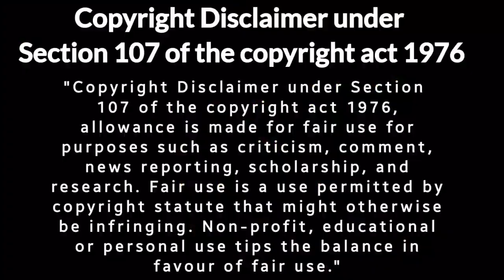Fear the Walking Dead Season 7 Episode 9 | Follow me | Hindi Recap Story